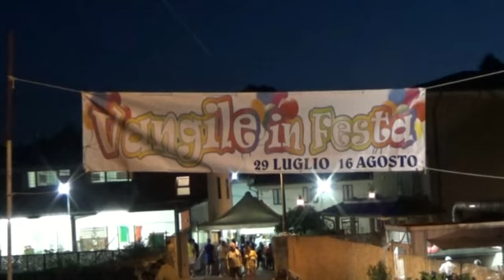Trofeo Vangile in Festa 8 Agosto 2017 - Vangile (PT)